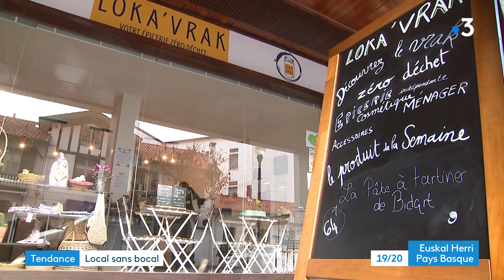Les épiceries locales et en vrac séduisent les habitants Saint-Jean-de Luz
Une nouvelle façon de consommer local. Porter son propre contenant et ne payer que ce que l'on souhaite utiliser. Et les clients répondent présent ! En deux semaines, deux nouveaux commerces viennent de s'installer dans le centre de Saint-Jean-de-Luz au Pays basque.